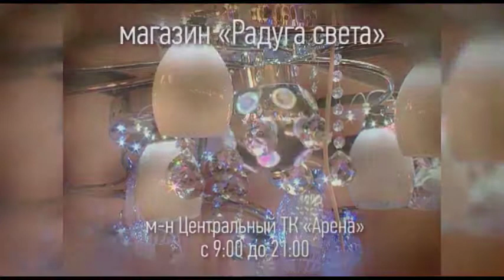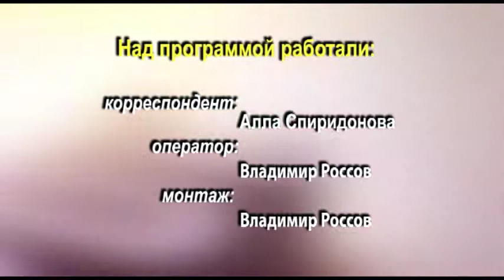До 1 апреля жильцам необходимо определиться с выбором Управляющей компании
программа посвящена реформам  в сфере жилищной политики. Реформы  принципиально меняют подход собственников к принципам ведения домового хозяйствования и  к   содержанию жилого дома.  В первую очередь,  сегодняшнее время не терпит пассивности.  Сегодня по всем многоквартирным домам проводятся или уже проведены собрания, ибо в соответствии с законодательством происходит смена формы управления жилым домом – раньше было непосредственное управление, теперь – управление управляющей компанией. Соответственно, это предполагает,  во-первых,  выбор управляющей компании, с которой необходимо определиться до 1 апреля и заключение с ней  договора управления многоквартирным домом, который  является важным документом, регулирующим отношения собственников с управляющей компанией. От грамотно составленного договора управления зависит дальнейшая судьба вашего дома, так как именно   этот документ  регулирует перечень услуг и порядок проведения работ по содержанию дома в надлежащем состоянии.